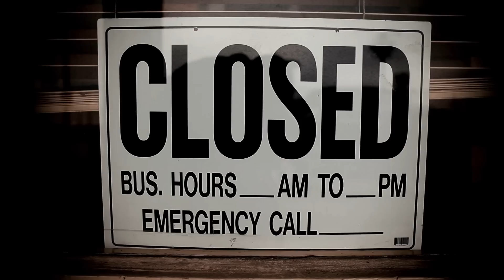Krondon - Couple Dollas ft. Chase N Cashe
Music video by Krondon performing Couple Dollas. 2015 RBC Records